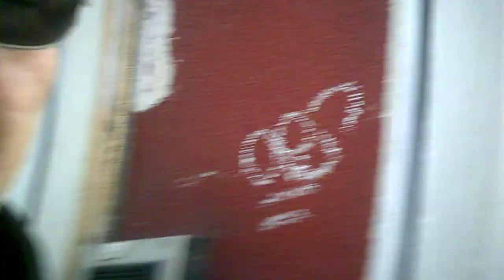The 2 Old Guys Show